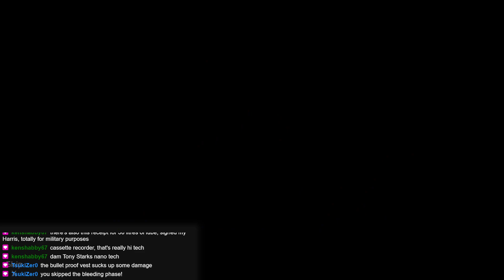Unmetal - The final battle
Jesse makes it to the top floor of the enemy compound and takes down General X once and for all!